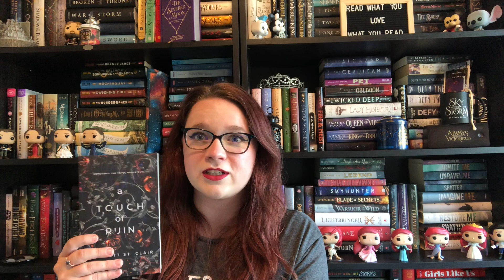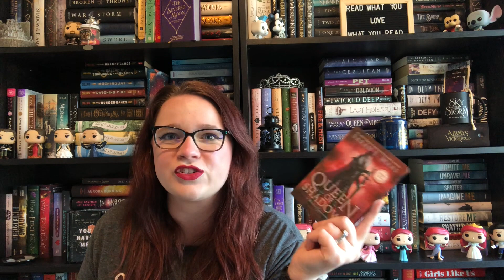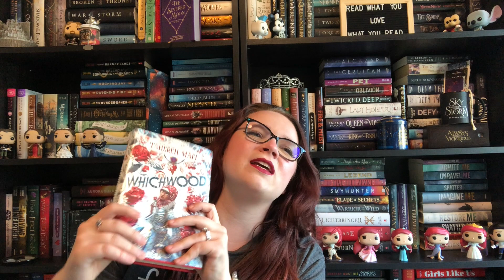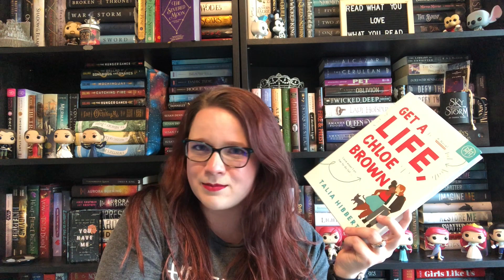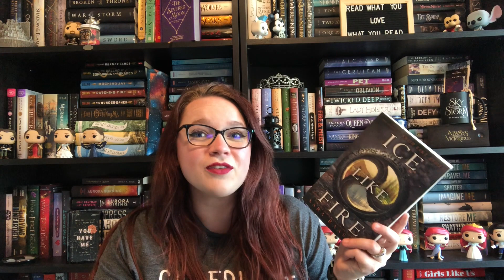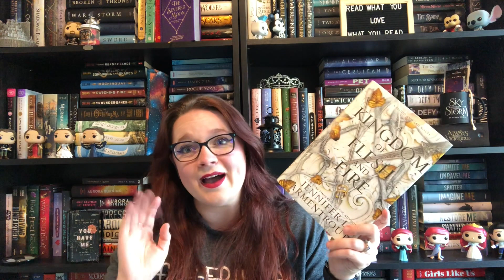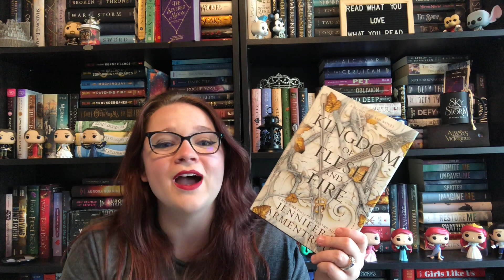Callie's April Wrap Up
I read a total of 15 books last month! Some were hits and some were misses.

Books Mentioned:
A Touch of Ruin by Scarlett St. Clair
Queen of Shadows by Sarah J. Maas
Master of One by Jaida Jones & Dani Bennett
Gravemaidens by Kelly Coon
The Diviners by Libba Bray
Mirage by Somiya Daud
The Silvered Serpents by Roshani Chokshi
Whichwood by Tahereh Mafi
Get A Life Chloe Brown by Talia Hibbert
Ice Like Fire by Sara Raasch
The White Rose by Amy Ewing
Down Among the Sticks and Bones by Seanan McGuire
Kiss My Cupcake by Helena Hunting
Kingdom of Flesh and Fire by Jennifer L. Armentrout